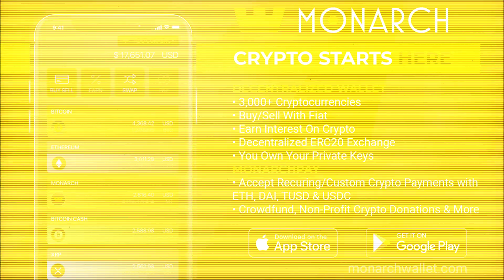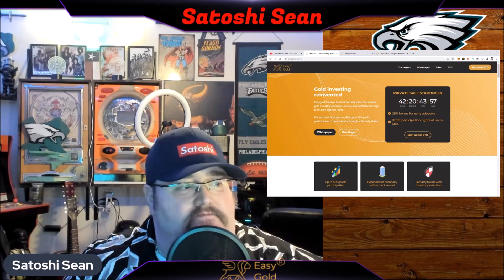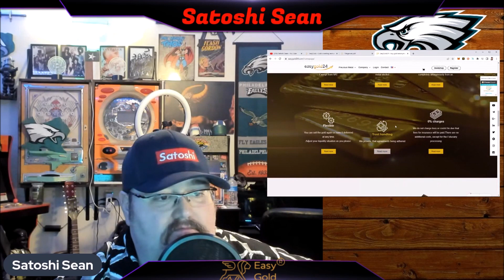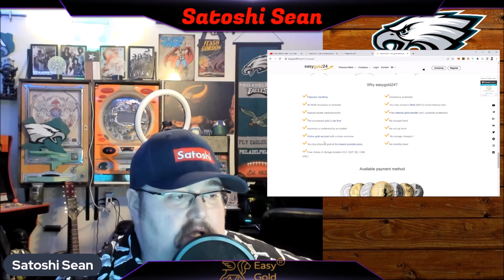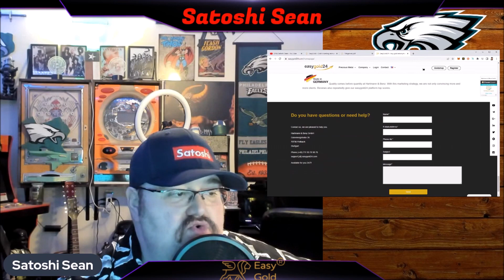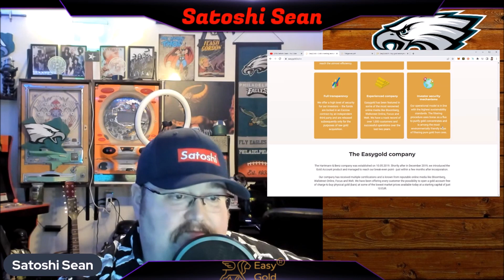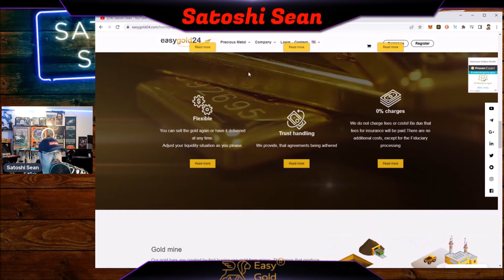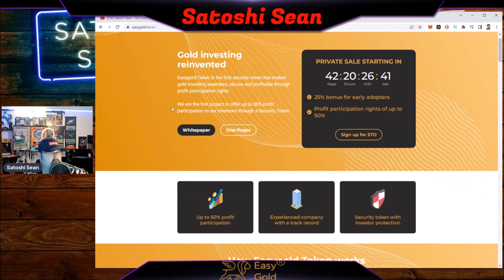EasyGold Crypto Meets Traditional Gold Buying, Gold investing reinvented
GET YOUR FREE SILVER! From Money Metals (the best place I’ve bought gold and silver from). just go

BTC: 3Ct15J5RKwuCj5djXbykrFcZmtTGApT9EU
ETH: 0x739a52CBdcE1Fd977550Aa0f99105E83Bc72e484
LTC: MGLnPcQoyR9DYTaRP2Ks98Vts6qnKvvkEw
BCH: qpwqdkwzzr78rff0wkx3vlrhaje6gd9pjqqg0gx72j